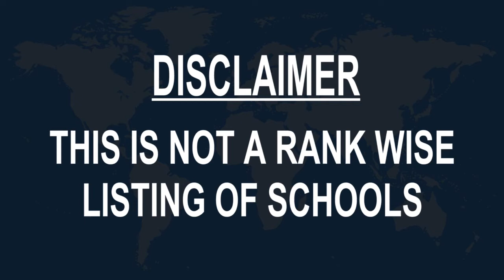Schools around Padra, India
Must Watch.. Best Schools around Padra

Click on Bell ICON to get the notification of New Videos.This is not rank wise listing of Top Schools in Padra, it's the list of best Schools around Padra as per the ratings given by our users.

Listed Schools:

Zen School
Z-1/2 Patalia Hanuman Marg
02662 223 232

Gitanjali Vidhyalay School Latipura road Padra Vadodara Concept-English/ Gujarati Medium School
Ranu Rd
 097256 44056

Sharda High School
Vadodara, Gujarat

Shri Chokshi K.K. Girls High School
Vadodara, Gujarat
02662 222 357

Mothers School
Mangal Murti Society, Iskon Temple Road, Hari Nagar, Vadodara
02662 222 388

Tochiya Pura

Aditi Science School
Karjan, Gujarat

VIBGYOR High School, Vadodara
Vadodara, Gujarat

BAPS SWAMINARAYAN VIDYAMANDIR
Vadodara, Gujarat